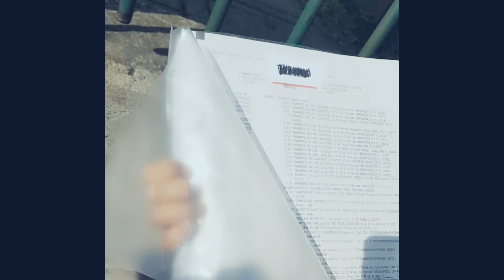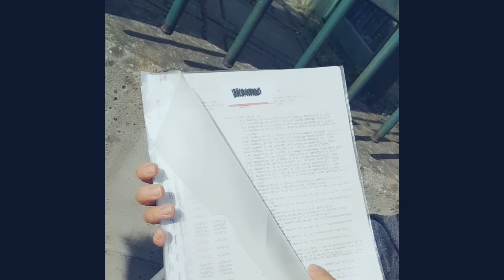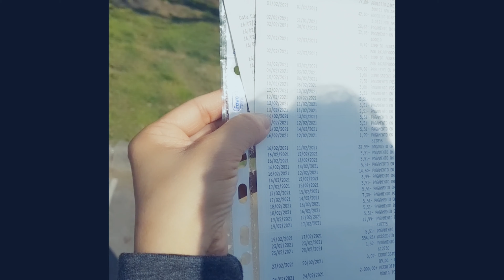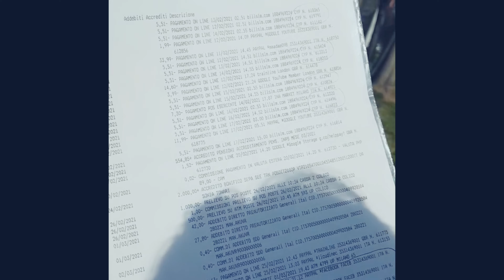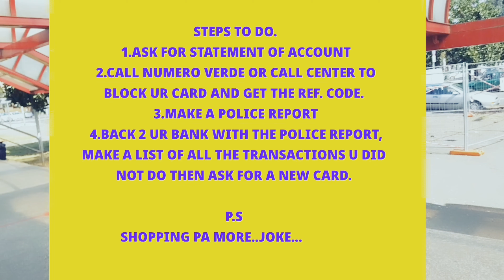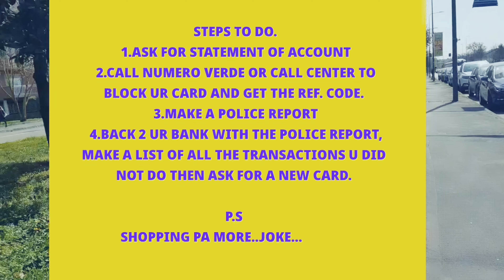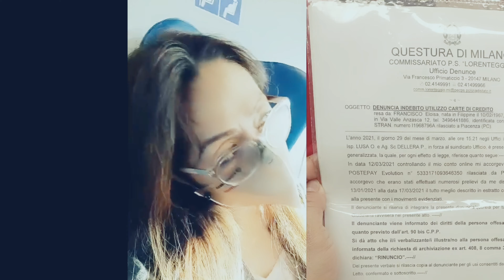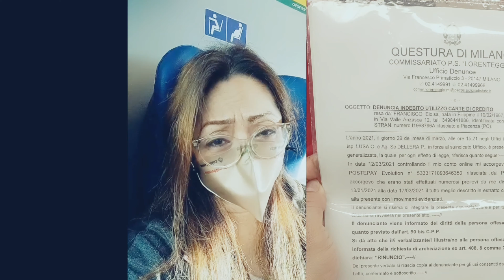SUBRANG DAMI TRANSACTION NG A.T.M MASTERCARD NYA/POLICE HINDI KINAYA COMPUTEN.